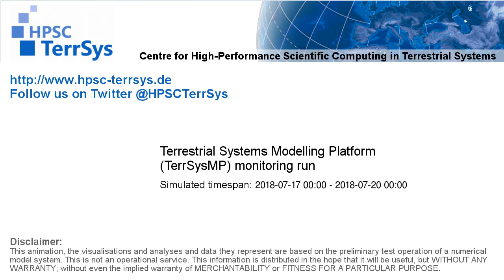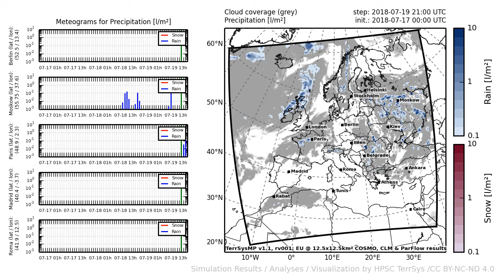TerrSysMP monitoring run 2018-07-17 - precipitation - Europe (72h)